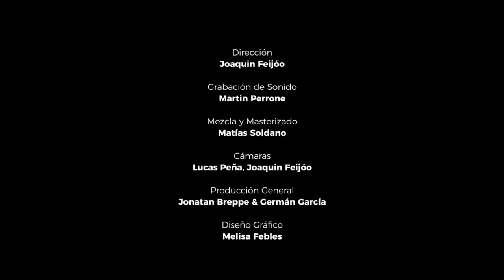Cantoras Trío - "Casamiento de negros" - (Violeta Parra)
Producción audio-visual de Cantoras Trío. Año: 2018.

-Voces: Tuli Martin * Laura Ruiz * Eugenia Videla.
-Guitarras: Ezequiel Armesto * Fernando Ruiz.
-Grabación de sonido, mezcla y mastering: Matías Soldano.
-Cámara, edición y post: Joaquín Feijóo.